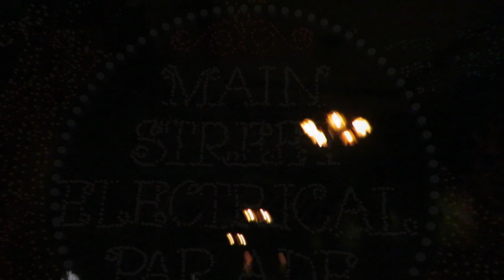Haunted Mansion Stretching Room Disneyland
Welcome, Foolish Mortals. Come take a journey into the Haunted Mansion at Disneyland. This New Orleans Square classic celebrates its 50th anniversary of foolish delight with the 999 happy haunts.